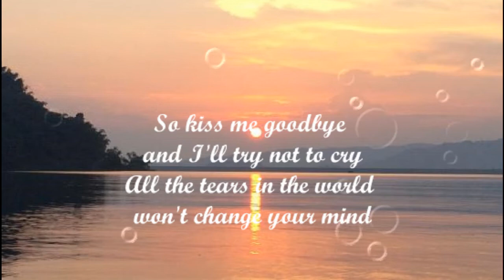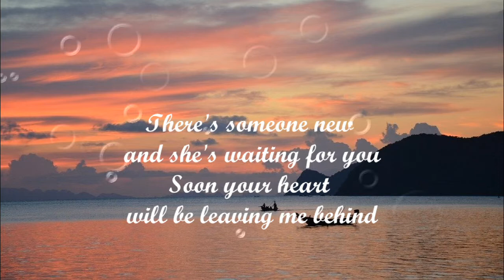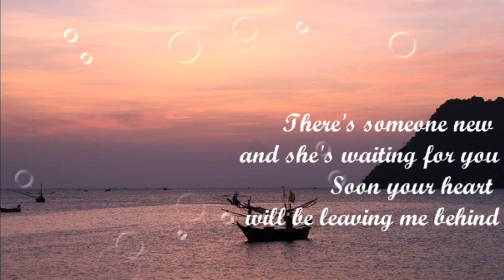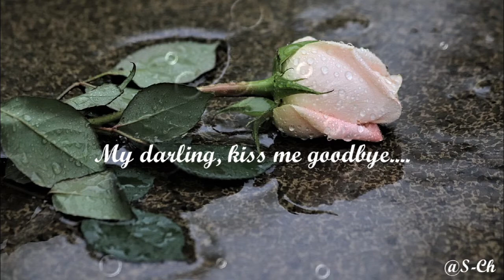Kiss Me Goodbye : Tracy Huang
เพลง : Kiss Me Goodbye
ศิลปิน : Tracy Huang
เป็นเพลงที่บันทึกในปี 1968...โดย Petula Clark นักร้อง-นักแสดง-นักแต่งเพลงหญิงชาวอังกฤษ ที่มีผลงานโด่งดังในระดับนานาชาติในช่วงทศวรรษ 1960 ค่ะ
Kiss me goodbye  (จูบลาฉัน)